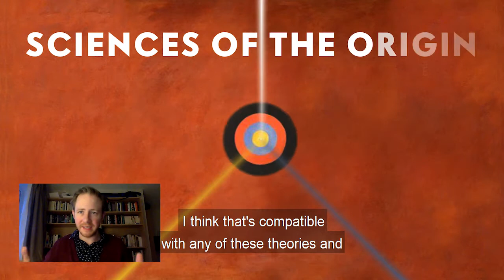On the origins of cosmos and consciousness - Conversation with Philip Goff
Our guest in this interview is Philip Goff, philosopher and consciousness researcher, Associate Professor/Deputy Director at Durham University, UK.

He argues that the traditional approaches of materialism (consciousness can be explained in terms of physical processes in the brain) and dualism (consciousness is separate from the body and brain) face insuperable difficulties. On the basis of this, he defends a form of panpsychism, the view that consciousness is a fundamental and ubiquitous feature of the physical world. His first academic book, Consciousness and Fundamental Reality (Oxford University Press), was published in 2017 and his first book aimed at a general audience is Galileo's Error: Foundations for a New Science of Consciousness in 2019.

Hosted by Janko Nešić, a postdoctoral researcher at the Institute for Philosophy, University of Belgrade.

3:45 Problem of consciousness

8:45 Integrated Information Theory of consciousness

22:27 Phenomenology in analytic philosophy of mind

26:50 Nature of subjects of experience

36:30 Fine-tuning

44:50 Cosmopsychism

51:00 Future of metaphysics